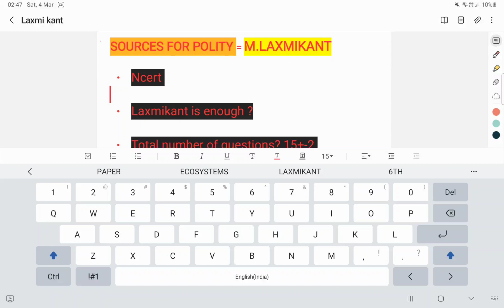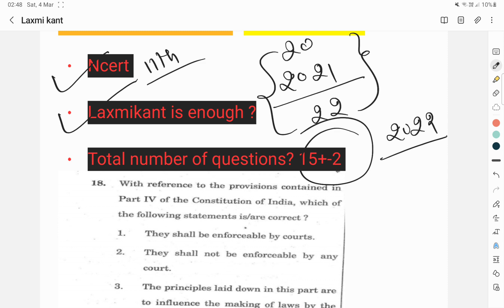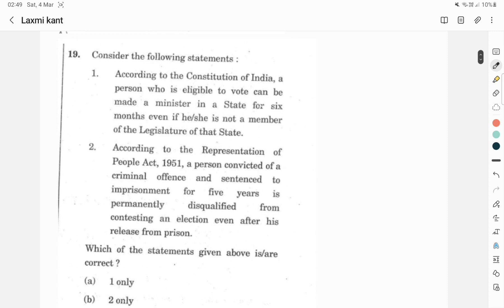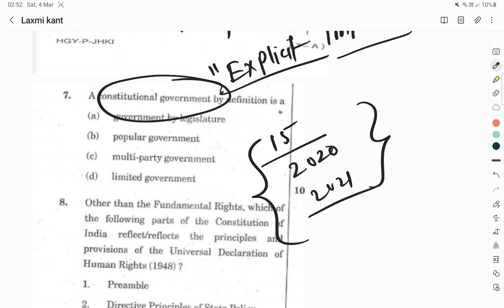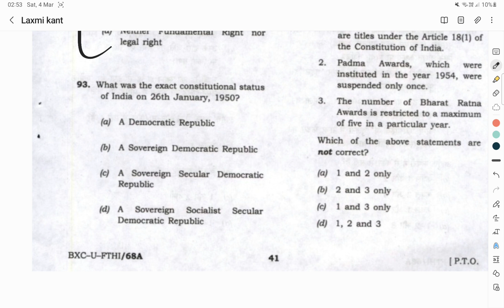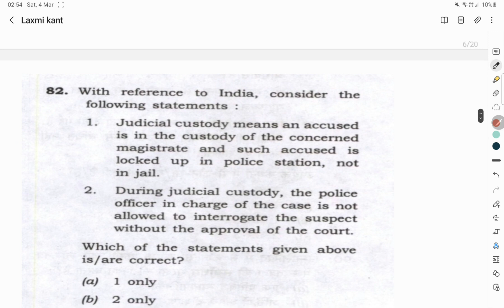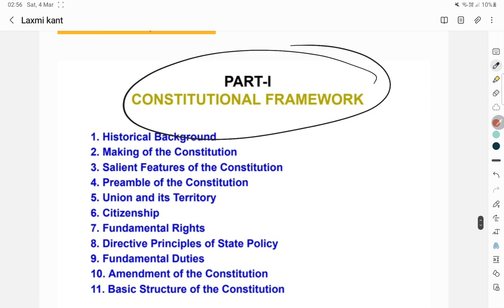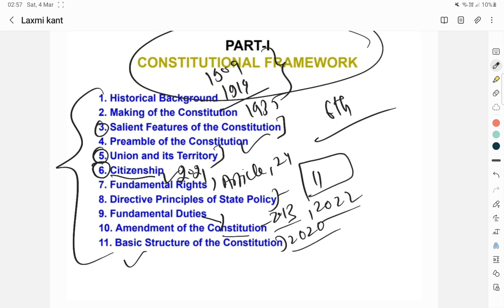LAXMIKANT को 3 दिन मै कैसे COVER करे